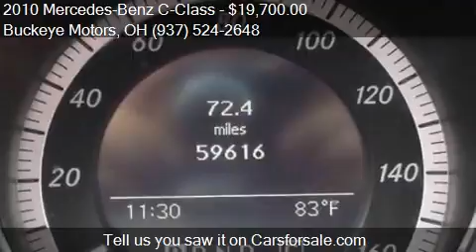2010 Mercedes-Benz C-Class for sale in Troy, OH 45373 at the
This 2010 Mercedes-Benz C-Class is for sale in Troy, OH 45373 at Buckeye Motors.
Engine: V6 3.0L V6
Transmission: Automatic 7-Speed
Color: Iridium Silver
Mileage: 59454
Contact Buckeye Motors 3005 S. County Road 25A Troy, OH 45373 to test drive this 2010 Mercedes-Benz C-Class  today.